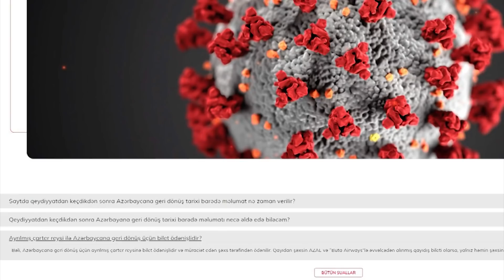Rusiya sərhədində qalan azərbaycanlılar etiraz edir: Yerdə yatırıq